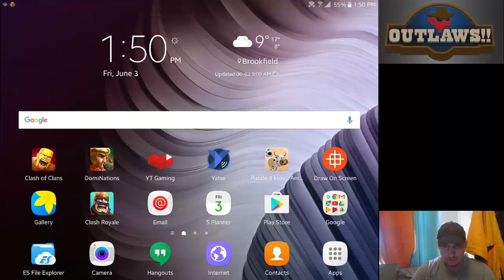DomiNations War Attack 3.1 - Christopher 5*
Going Straight across this time, wasn't sure I'd make it through, but I'm falling in line with IA and happy with the outcome!

Outlaws!!